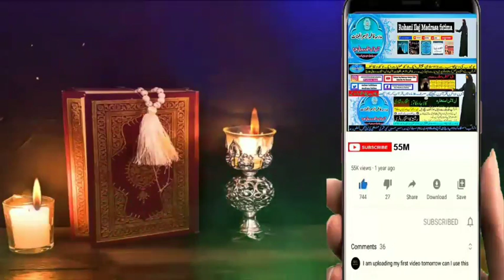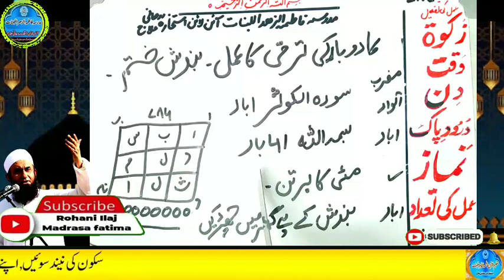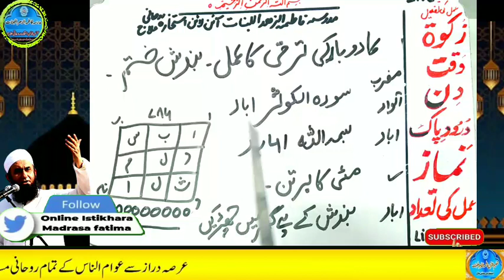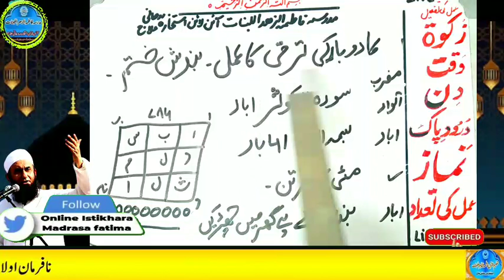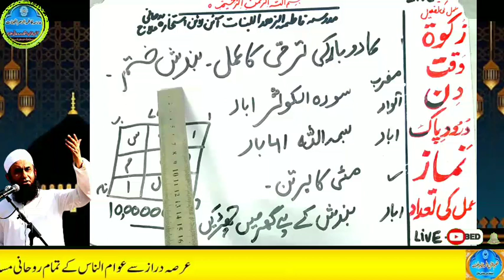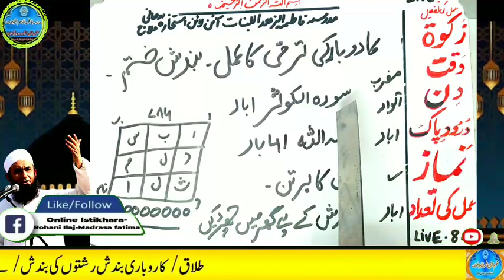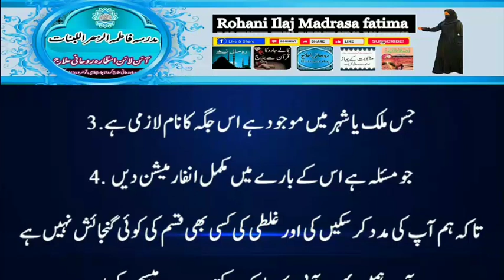Amir hone ka wazifa, daulat ka wazifa, rizq ka wazifa, wazifa for money, jab, pari, mokil ka amal